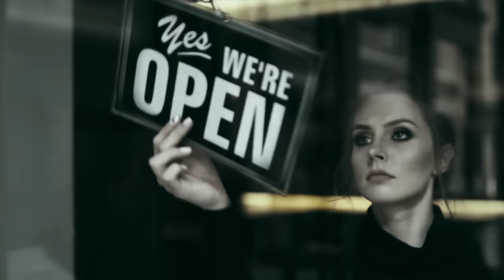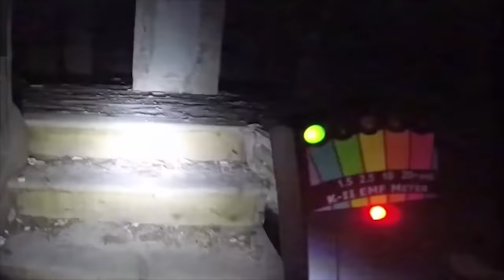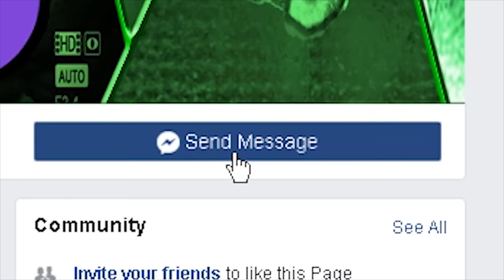Real Ghost Caught On Camera? Top 5 Scary Paranormal Videos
The Top 5 scary videos of paranormal activity and encounters with ghosts. A creepy shadow apparition filmed in a haunted house, a mysterious ghost woman dressed in white who haunts a deserted road, an abandoned building and a case of urban exploration gone wrong, and a peek into the unknown world of poltergeists. Are these real ghosts caught on camera and witnessed in real life at some of the most haunted places in the world? You decide.

If you want to see more scary Nuke's Top 5 videos like this one, check out